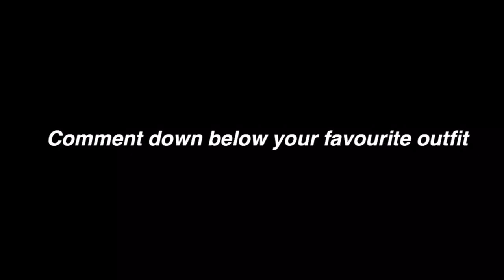SUMMER LOOKBOOK 2019 | Rebecca Batley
Hey everyone! These are some of my favourite outfits that I wore this summer and on my summer holiday in Spain.

Outfit 1
Bodysuit- Primark
Shorts- Prettylittlething
Flip flops- Primark

Outfit 2
Top- Topshop
Shorts- H&M
Shoes- Primark
Backpack- Fjallraven Kanken
Sunglasses- Primark

Outfit 3
Dress- Hollister
Shoes- Prettylittlething
Sunglasses- Guess
Necklace- & other stories

Outfit 4
Blouse- Hollister
Skirt- Hollister
Shoes- Vans

Songs ♫

Ikson- Paradise

Clueless kit- Passenger seat (feat. kora)